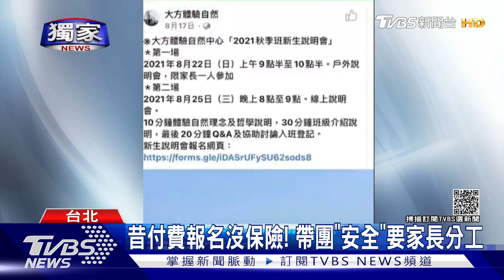獨家 曾出意外切割責任! 「天大地方」遭控漏洞多｜TVBS新聞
而這次帶團出意外的 天大地方自然文化公司！有家長指控，15年前創辦人涂淑芳，就開始帶團到戶外體驗，曾經一次到五寮尖登山，家長摔落出動直升機，但帶團老師沒陪同到醫院，事後還撇清責任，安全問題一一浮現，卻要求家長分工協助，甚至連到陽明山都多次迷路，認為這樣的公司，應該要由法令規範。